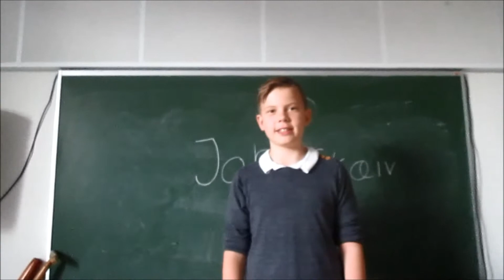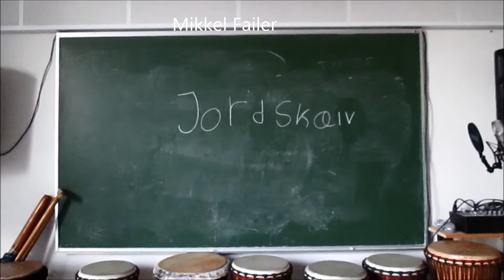Facts om Jordskælv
Tim, Jeppe, Mikkel og Morten